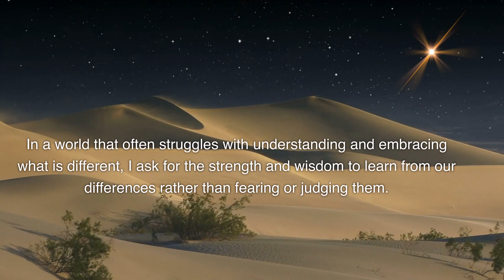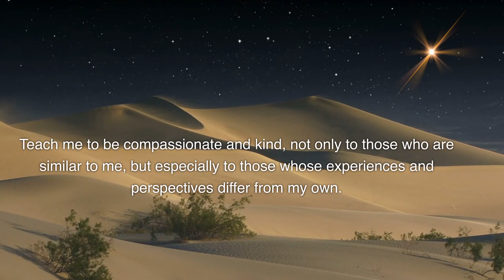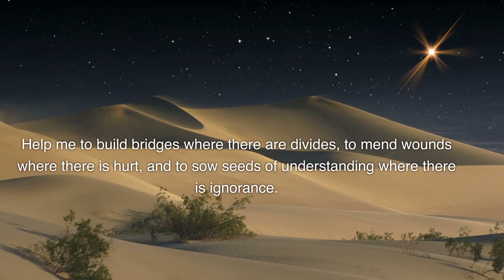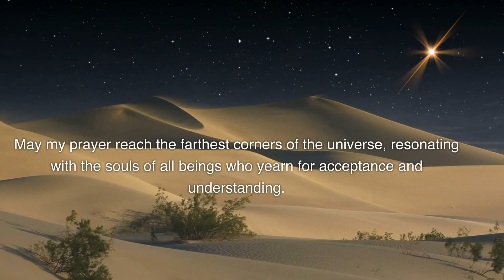Prayer for Acceptance of Differences: Learn to Value Diversity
Discover the power of acceptance and the beauty of diversity with this heartfelt prayer. Learn to value and celebrate our differences, fostering a world of unity and understanding. Let this prayer guide you towards a path of empathy, compassion, and respect for all.